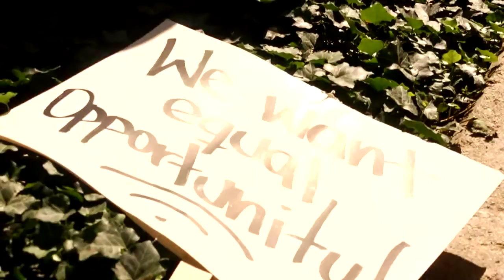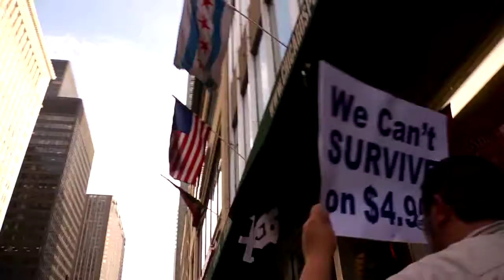Raise The Wage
A march and rally to raise the minimum wage.